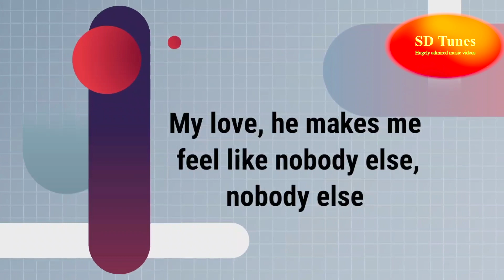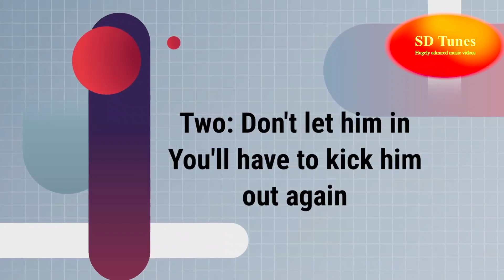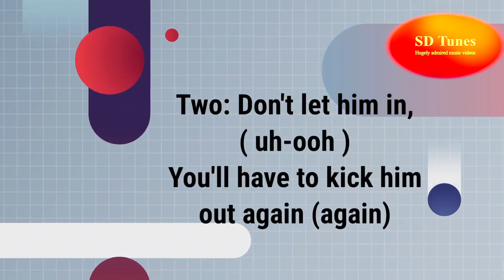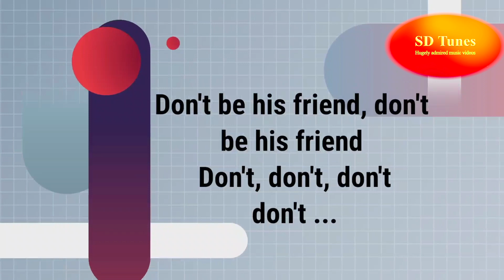Dua Lipa - New Rules (lyric video)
Enjoy NewRules music video song of DuaLipa with english lyrics.
Check out SD Tunes for more hugely admired billion and million viewed music videos.

A music video from Republic records (UMG recordings)